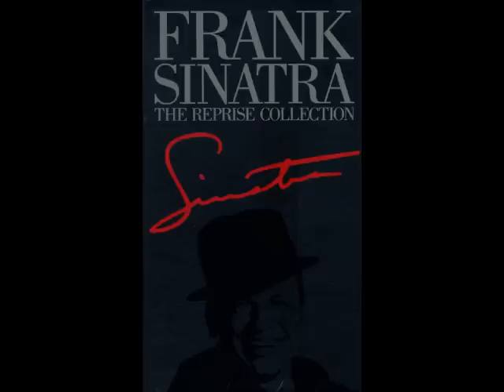Frank Sinatra - Let's Fall in Love (The Reprise Collection) HQ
Frank Sinatra - Let's Fall in Love (The Reprise Collection) HQ D101
High quality (the best around) REDUX of Sinatra's hits.
Made famous for it's use in the groundbreaking HBO show The Sopranos 'The Reprise collection' is a must have for those old and new to the great voice.

Review
The pundits claim that Ol' Blue Eyes did his best work with Columbia in the '50s, but there's more great '60s and '70s stuff here than you can shake a stick at. After all, Sinatra wouldn't start his own label only to sing schlock. This four-CD set was released to celebrate The Chairman's 75th birthday and it traces the mellowing of that tremendous voice like the aging of a fine wine. It also adds eight unreleased tracks to a staggering song list highlighted by biggies like "New York, New York," "My Way," "The Way You Look Tonight," "It Was a Very Good Year," and "The Song Is You." --Michael Ruby